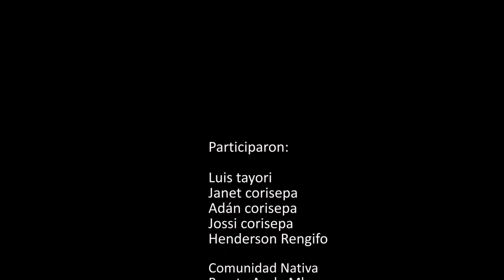Territorio Harakbut, un paraíso ancestral en Amarakaeri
Historias y sitios sagrados que encierra este maravilloso territorio, que es co-gestionado por 10 comunidades y el estado peruano. Este video fue posible gracias al apoyo técnico de la Federación Nativa del Río Madre de Dios y Afluentes FENAMAD, organización matriz de los pueblos indígenas de la región suroriental de la Amazonia peruana, al Ejecutor del Contrato de la Reserva Comunal de Amarakaeri-RCA, AIDESEP, WWF-Perú, y además al financiamiento del Ministerio Federal para el Medio Ambiente, Protección de la Naturaleza y Seguridad Nuclear, Alemania (BMUD) a través del proyecto de inclusión de elementos claves del Programa REDD+ Indígena Amazónico (RIA) en las estrategias nacionales e internacionales sobre cambio climático, impulsado a nivel político y técnico por la Coordinadora de las Organizaciones Indígenas de la Cuenca Amazónica (COICA) y a la Agencia Noruega de Cooperación para el Desarrollo (NORAD) a través del proyecto "Apoyo a la Implementación  de REDD+ Indígena Amazónico en el marco de la estrategia de Bosques y Clima de WWF.